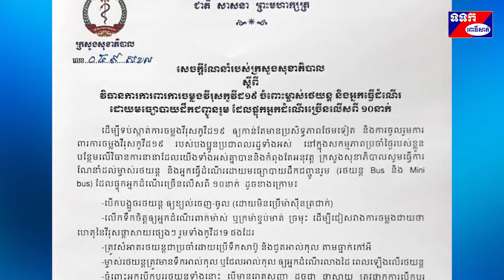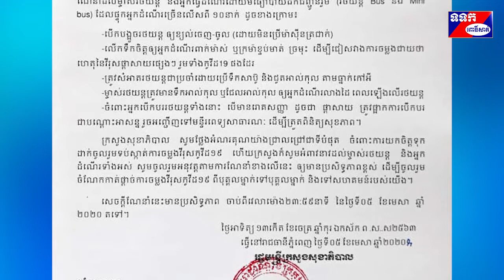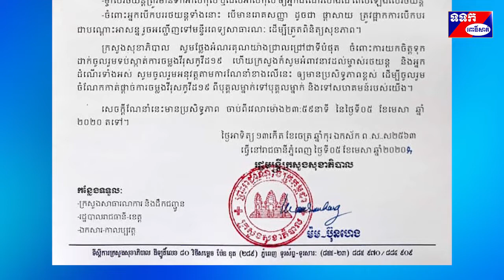សេចក្តីណែនាំរបស់ក្រសួងសុខាភិបាល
សេចក្តីណែនាំរបស់ក្រសួងសុខាភិបាល ស្តីពី វិធានការការពារការចម្លងវីរុសកូវីដ១៩ ចំពោះម្ចាស់រថយន្ត និងអ្នកធ្វើដំណើរដោយមធ្យោបាយដឹកជញ្ជូនរួម ដែលផ្ទុកអ្នកដំណើរច្រើនលើសពី ១០នាក់